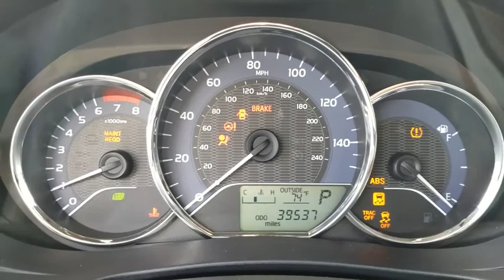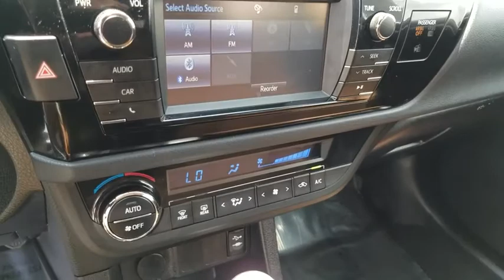2015 Toyota Corolla Orange County, Garden Grove, Westminster, Santa Ana, Anaheim, CA T292530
Black Used 2015 Toyota Corolla available in Garden Grove, California at Toyota Place. Servicing the Orange County, Garden Grove, Westminster, Santa Ana, Anaheim, CA area.

Toyota Place
9670 Trask Ave

Corolla Clean CARFAX. Black New Tires, Back up Camera, ABS brakes, Electronic Stability Control, Illuminated entry, Low tire pressure warning, Traction control. Odometer is 19551 miles below market average! 27/36 City/Highway MPGAwards:* 2015 KBB.com 5-Year Cost to Own Awards * 2015 KBB.com 10 Best UberX Candidates * 2015 KBB.com 10 Most Affordable Cars * 2015 KBB.com 10 Tech-Savviest Cars Under $20,000Call today and ask for our Sales Managers. ALL ADVERTISED PRICES EXCLUDE GOVERNMENT FEES AND TAXES, ANY FINANCE CHARGES, ANY DEALER DOCUMENT PROCESSING CHARGE, ANY ELECTRONIC FILING CHARGE, AND ANY EMISSION TESTING CHARGE.